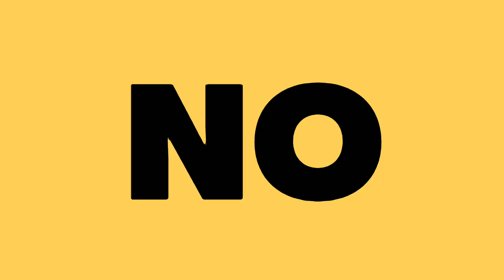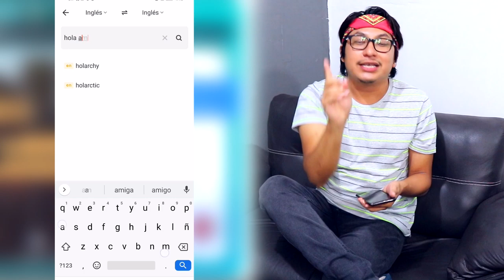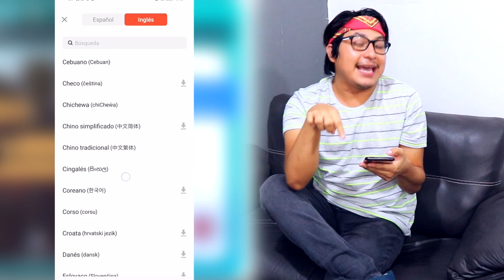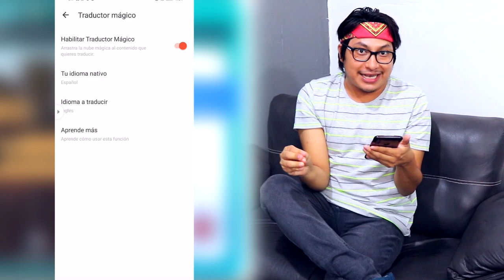TODO SOBRE SUGA Y LISA| ¿LISA FUE ROBADA Y NO HARÁ NADA?| CANCELAN A SUGA DE BTS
Links para descargar Traductor U (GRATIS)

Te quiero  😜😚😎